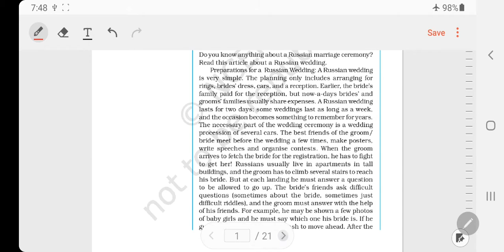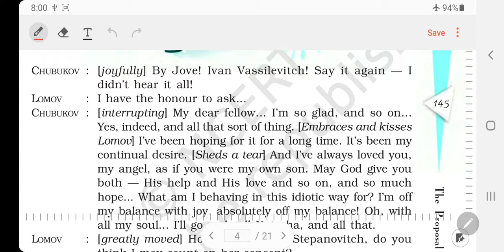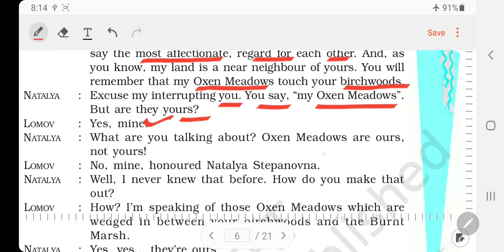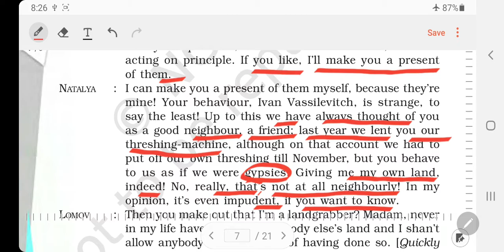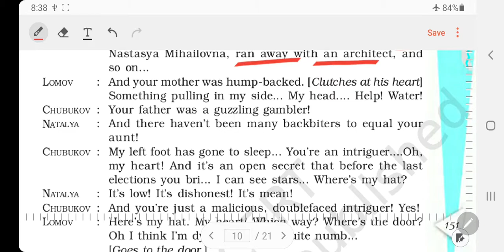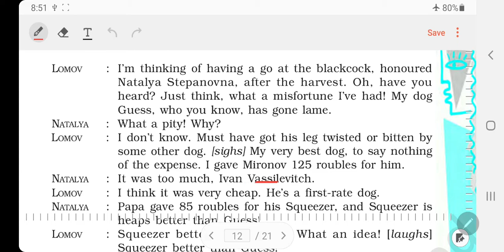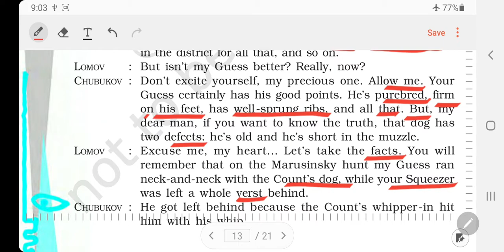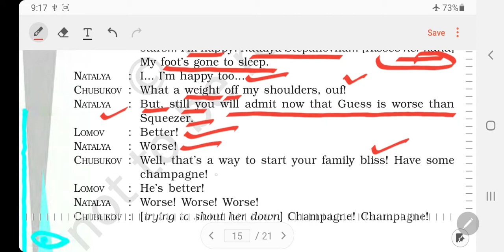The Proposal ( CBSE-X, ENGLISH LITERATURE) a farcical play by Anton Chekhov / explained by Nardev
The Proposal / farcical play/ CBSE-X/ ENGLISH LITERATURE/ translated by Nardev Aryan